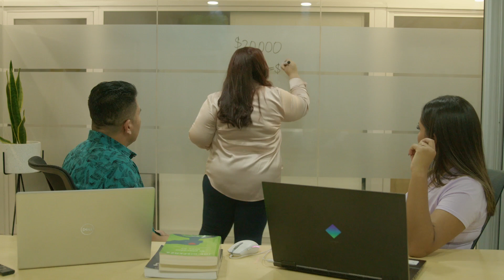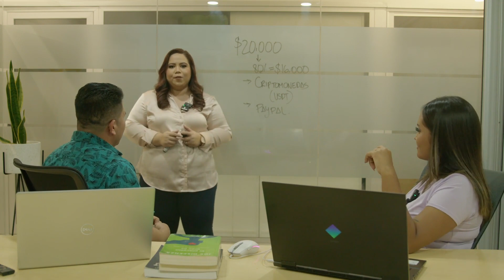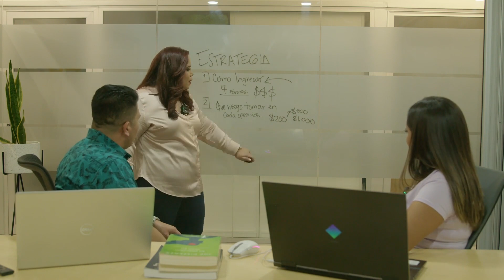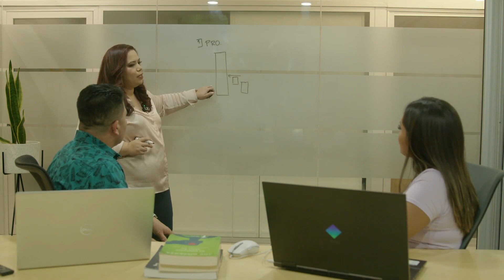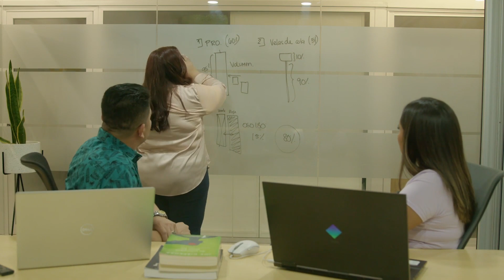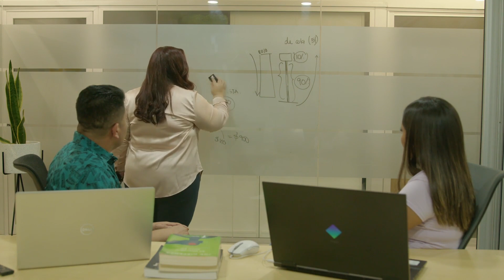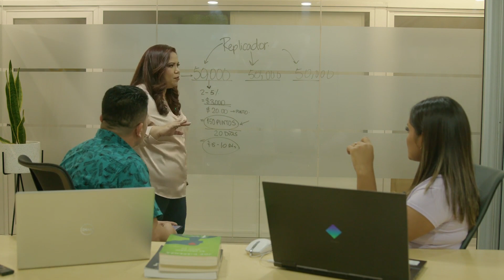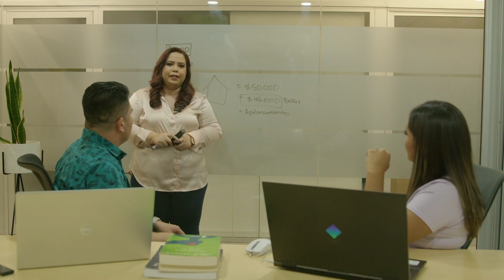DÍA #2 del reto 0 A $3,000 EN 7 DÍAS 🚀💰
Acompáñanos en este emocionante reto 🔥💰 durante 7 días estaré llevando a una alumna que viene en 0 conocimiento sobre trading a facturar $3,000

¿Lo lograremos?